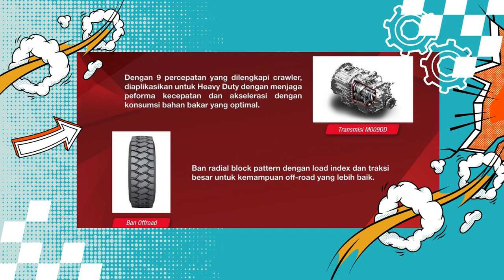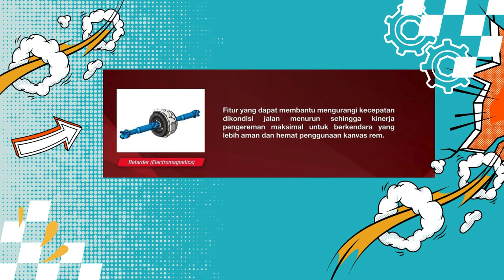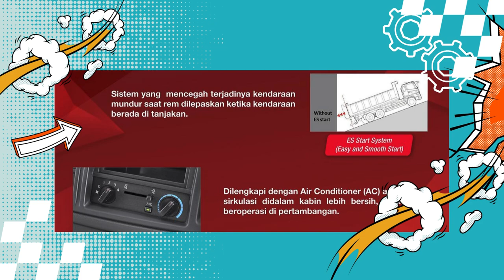DUMP TRUCK !! FM 280 JD R Mining